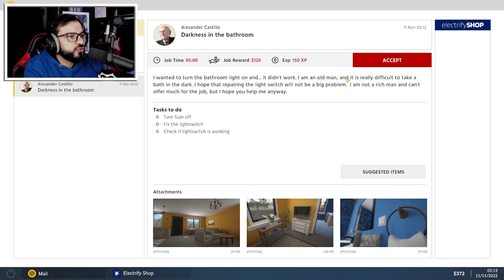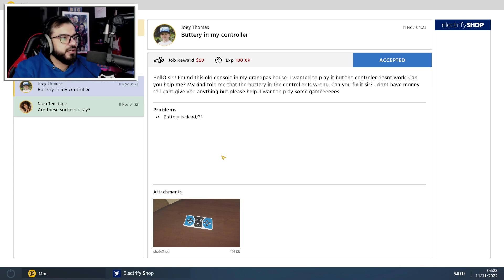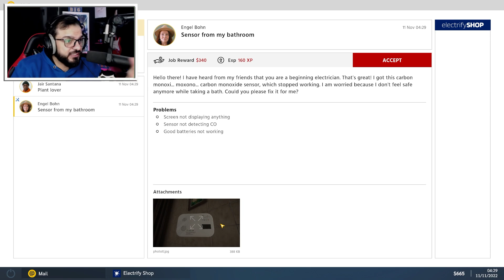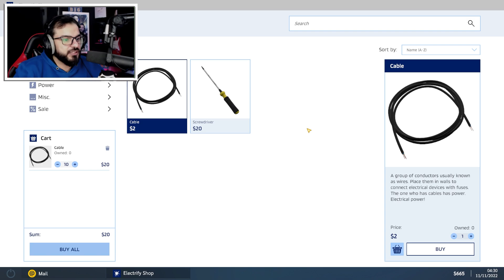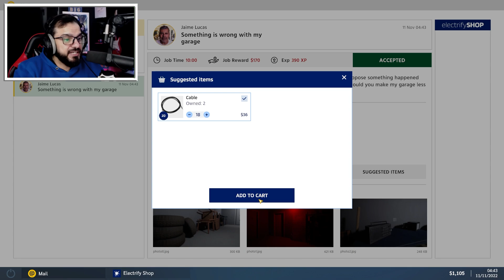محاكي الكهربائي : اشتغلت كهربائي وصلحت بيوت الناس 🔥😈😎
●▬▬▬▬▬▬▬▬▬التواص الاجتماعي ▬▬▬▬▬▬▬▬▬●